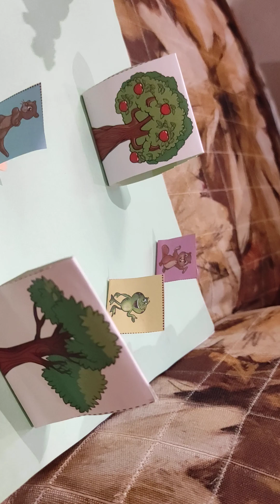17 de dezembro de 2022